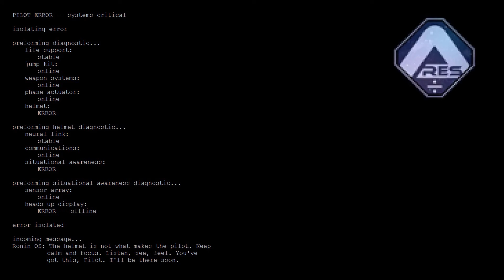Precursor to Aspenox's No-HUD Montage - Titanfall 2